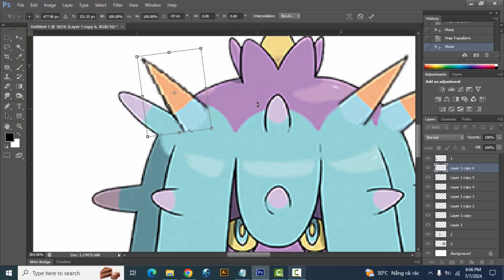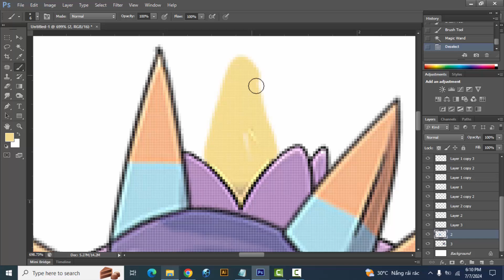What if Pokemon had more Evolution Stages? Mareanie | Toxapex